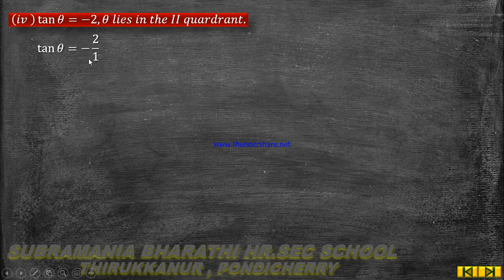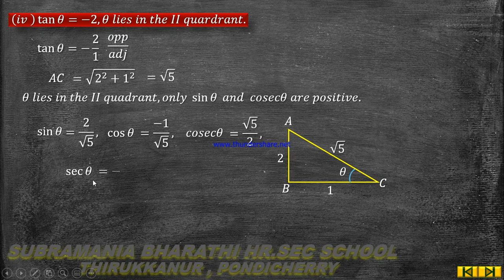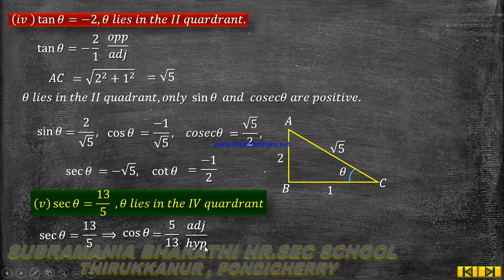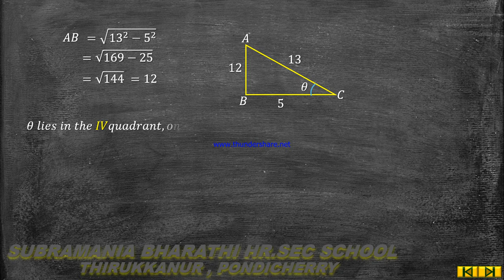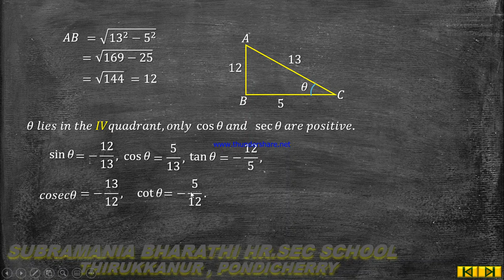XI-STD MATHEMATICS CHAPTER:3 TRIGONOMETRY EXERCISE:3.3 SUM NO:3 (iv) & (v)